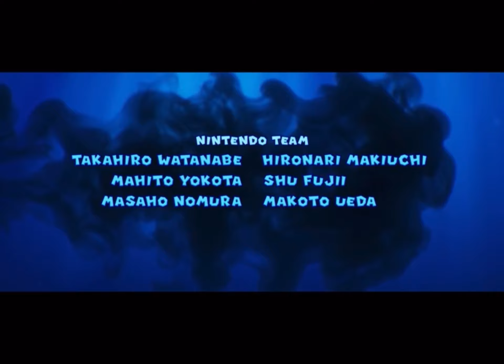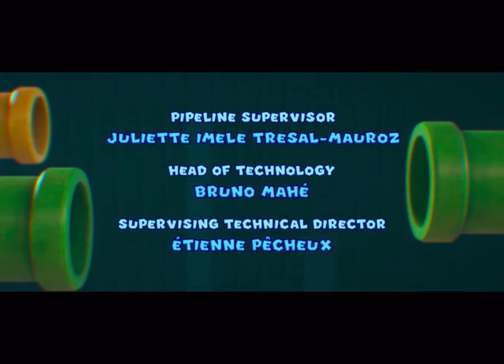Super Mario Bros. Movie Credits (no copyright claim)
I do not own this music or video, Credit goes to Illumination Studios, Universal Pictures, and everyone else who made this movie. I just wanted to share it with everybody. Enjoy! Copyright Illumination, and Universal Pictures, and Nintendo.

I claim no credit for this video the people who own it are Illumination Studios, Universal Pictures, and Nintendo.